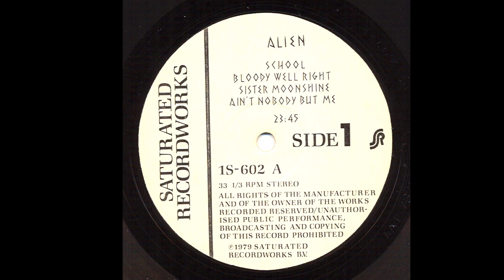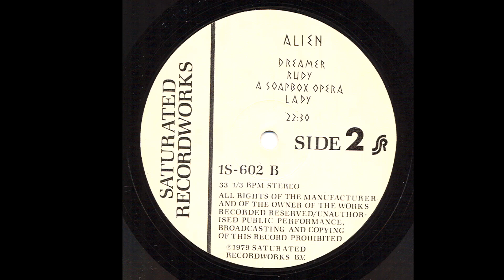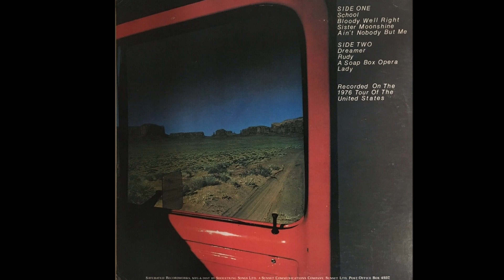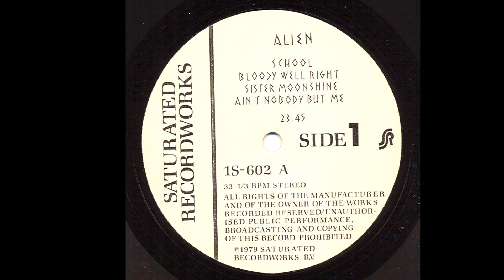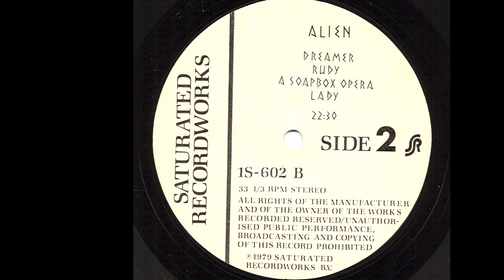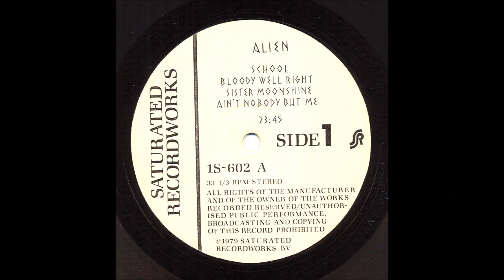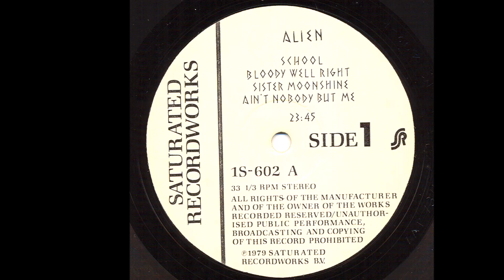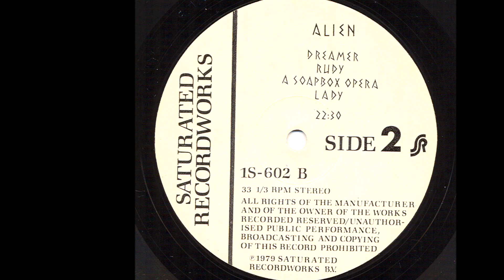Supertramp - Alien (12" Vinyl LP Bootleg 1979 Australia) (Full Album)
Del concierto que los Supertramp dieron el 20 de marzo del año '76 en el Civic Center de Santa Mónica en California, hay varias versiones, y esta es la editada en vinilo en Australia en el año 1979.
Se puede decir que es un pirata de excelente manufactura, con un sonido muy bueno, y espero que dure y no lo borren...
Para entendidos, y para aquellos muchachos jóvenes que no saben mucho de esta etapa de la historia de la música, un acercamiento a una delas grandes bandas de la historia, en pleno apogeo.

Supertramp - Alien
Saturated Recordworks – 1S-602
Vinyl, LP, Unofficial Release
Australia 1979
Rock / Classic Rock, Art Rock

A1. School
A2. Bloody Well Right
A3. Sister Moonshine
A4. Ain't Nobody But Me
B1. Dreamer
B2. Rudy
B3. A Soapbox Opera
B4. Lady

Recorded At Santa Monica Civic Auditorium
Manufactured By Shoestring Songs Ltd.
Distributed By Shoestring Songs Ltd.
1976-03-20 Santa Monica Civic Center, Santa Monica, CA

Side A total time: 23:45
Side B total time: 22:30